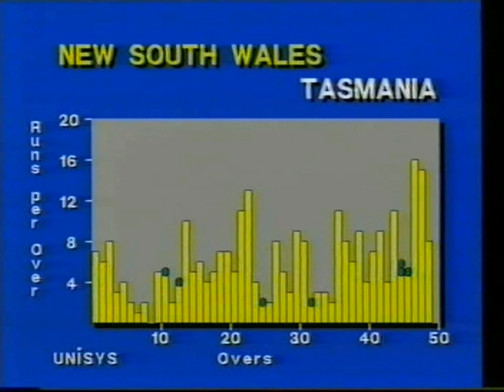Wayne Holdsworth 49 not out off 18 balls Mercantile Mutual Cup